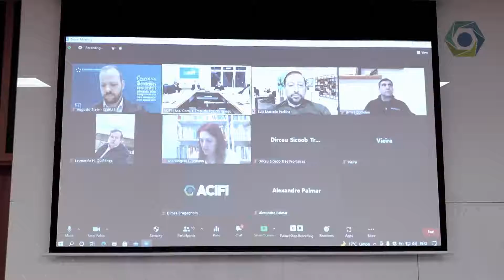ACIFI, FACIAP e CACIOPAR discutem ações conjuntas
O presidente da FACIAP, Fernando Moraes, e o presidente da CACIOPAR, Flávio Furlan, participaram da reunião ordinária da diretoria da ACIFI na segunda-feira, 2. Na pauta, apresentação e debate sobre os novos projetos e ações da FACIAP e o 31º Congresso Empresarial Paranaense.